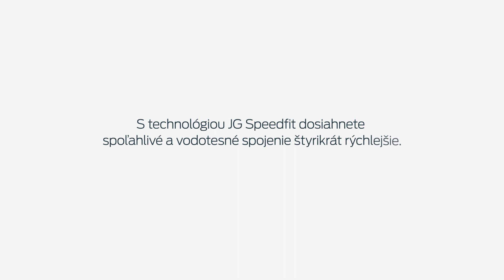Inštalačná skúška: Medený systém vs. plast (JG Speedfit)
S technológiou JG Speedfit sú spojenia 4-krát rýchlejšie. Tu je test!